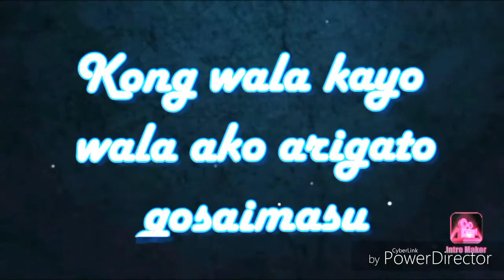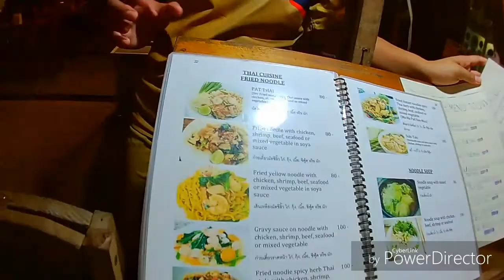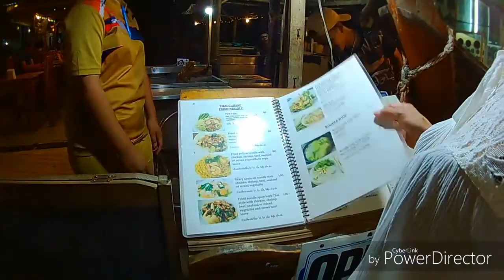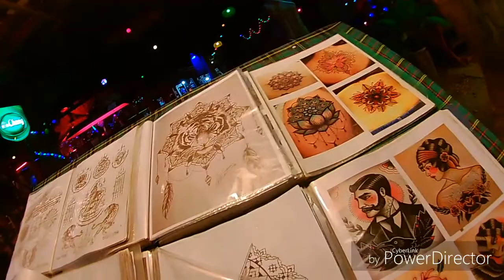Krabi Island Night Market..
Nag night market plus... Nag dinner at namili nadin...